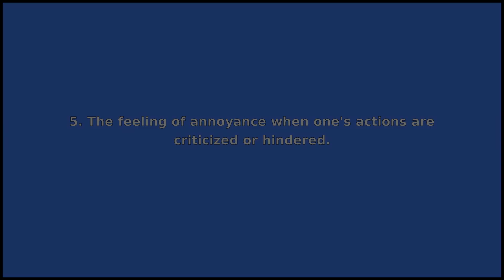FRUSTRATION - Meaning and Pronunciation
How to pronounce frustration?

This video provides examples of American English pronunciations of frustration by male and female speakers.
In addition, it explains the meaning of frustration through a dictionary definition and several visual examples.

IPA Transcription of frustration is /frəstrˈeɪʃən/.

Definition of frustration according to Wiktionary:
frustration is a noun

As a noun frustration can mean:
1. The state of contract that allows a party to back away from its contractual obligations due to (unforeseen) radical changes to the nature of the thing a party has been obligated to.
2. A thing that frustrates.
3. Anger not directed at anything or anyone in particular.
4. The act of frustrating, or the state, or an instance of being frustrated.
5. The feeling of annoyance when one's actions are criticized or hindered.

If you'd like to test your pronunciation of frustration, check out Accent Hero's real-time pronunciation feedback tool: